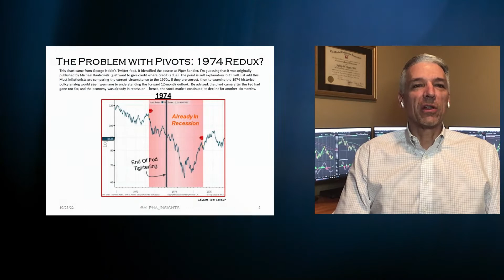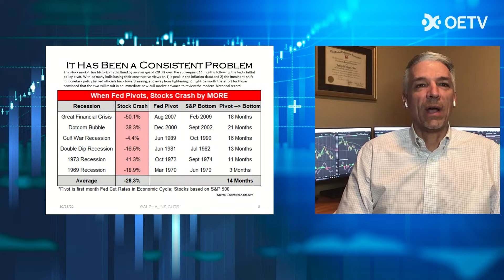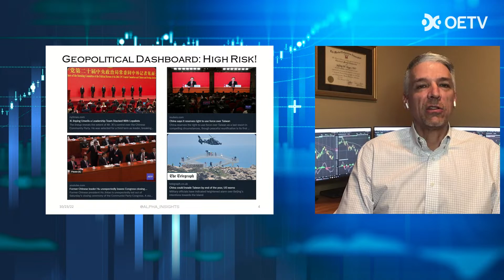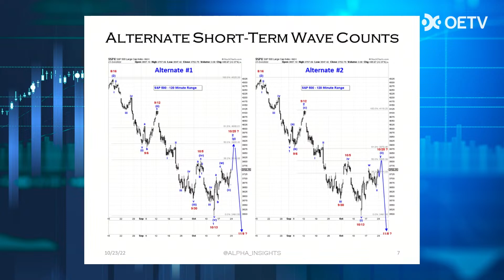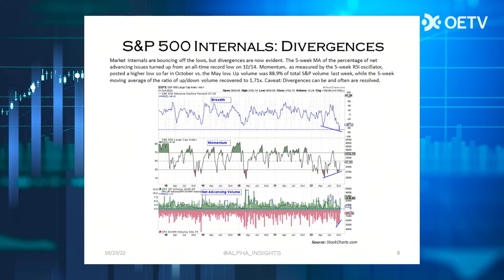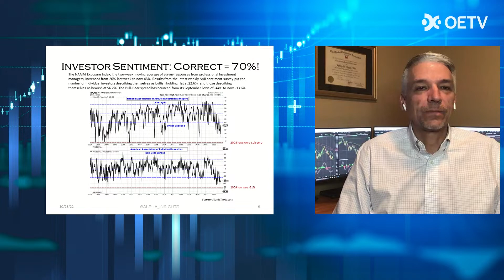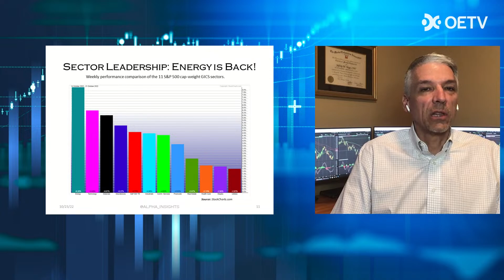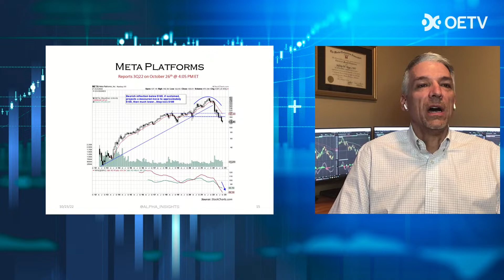Bullish or bearish, history points to a selloff! | Alpha Insights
The inflationists looking back to the 1970’s still point to a market selloff.
Technicals and history point to the same direction.
Is there positivity in internals, sentiment and volatility?
Stocks to watch: Long XOM, Short META